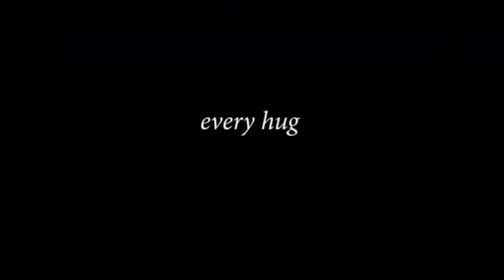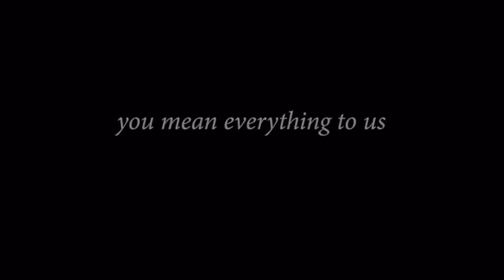Secretos y Curiosidades de Descendants 3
Conoce algunos datos curiosos sobre Descendants 3.